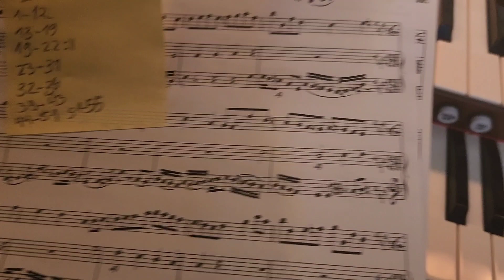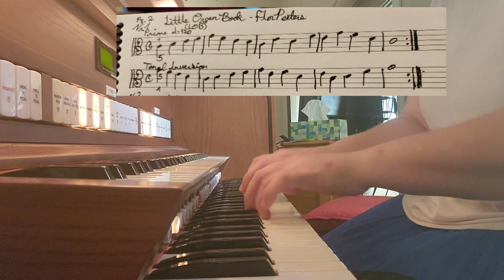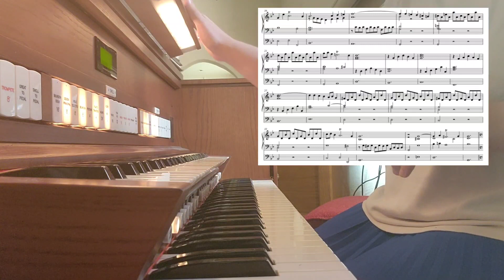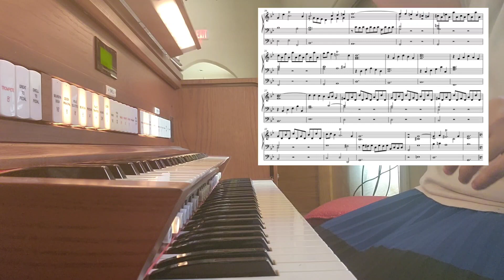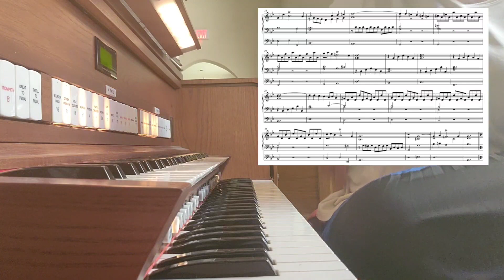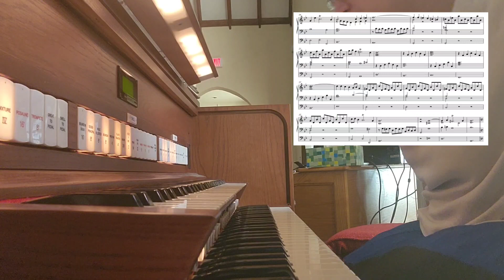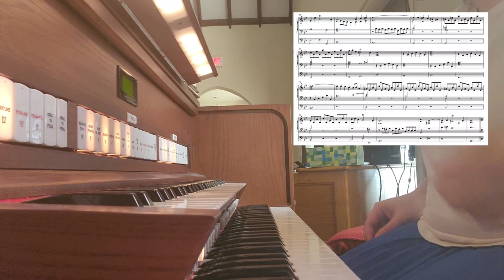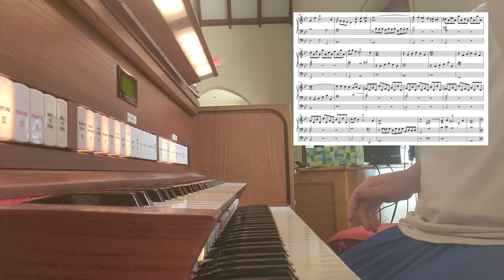Organ Aug. 15, 2023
Short session today:

Set up 0:00
Technique MM=185 1:37
Bach 10:28